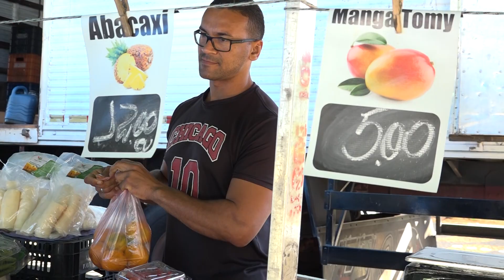FEIRA LIVRE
AS FEIRAS LIVRES SÃO UMA TRADIÇÃO NO DIA A DIA DE MUITAS PESSOAS. QUEM É QUE NÃO GOSTA DE FAZER ESSE PASSEIO, COMER UM PASTEL E AINDA APROVEITAR E LEVAR PARA CASA PRODUTOS FRESQUINHOS? FOMOS VISITAR UMA FEIRA AQUI EM ARARAS E ENTENDER UM POUCO MAIS DESTE UNIVERSO.